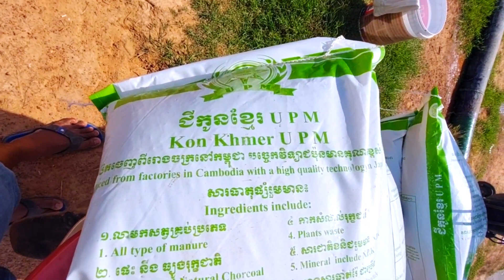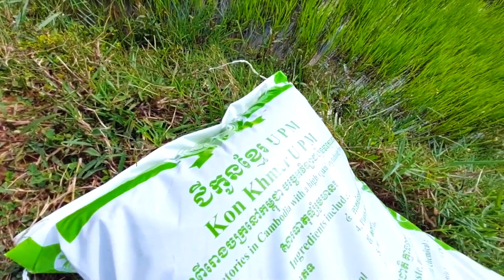កូនក្មេងលេងទឹកប្រឡាយនិងវាលស្រែនៅភូមិភ្នៀត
កូនក្មេងលេងទឹកប្រឡាយនិងវាលស្រែនៅភូមិភ្នៀត ឃុំជីក្រែង ស្រុកជីក្រែង ខេត្តសៀមរាប ។